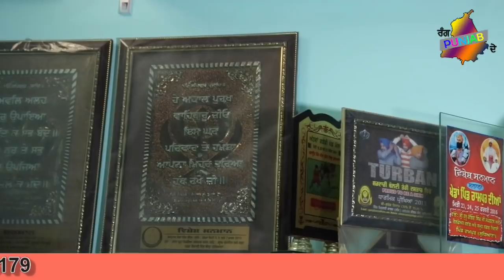Exclusive Interview Pamma Buani.International.Kabaddi Player.Interview.CM. Dharma Haryau.9876155179.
Pamma Buwani Kabaddi Player interview
Bhant Buwani
Kabaddi Player Diet
Kabaddi player Family
Kabaddi Live